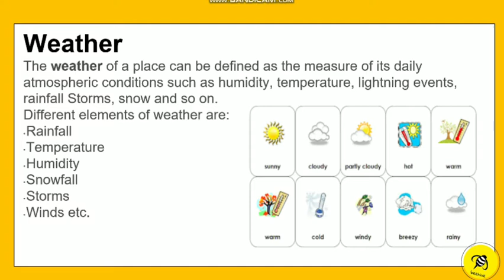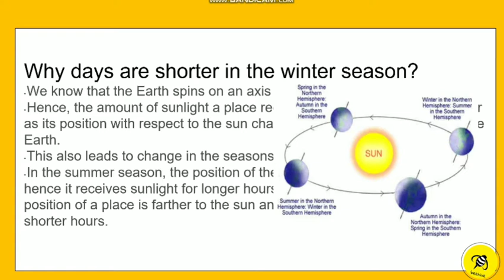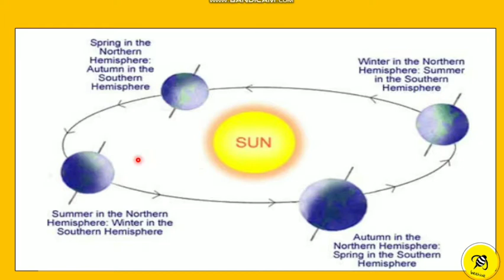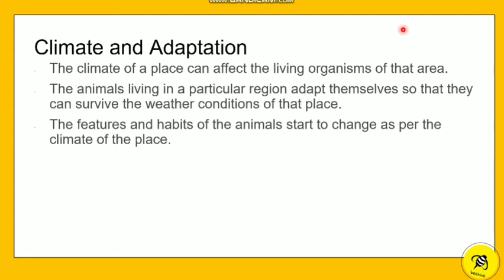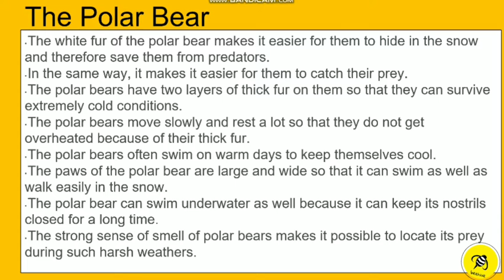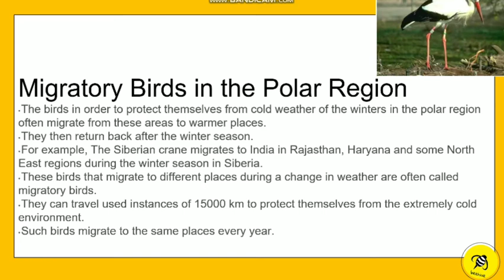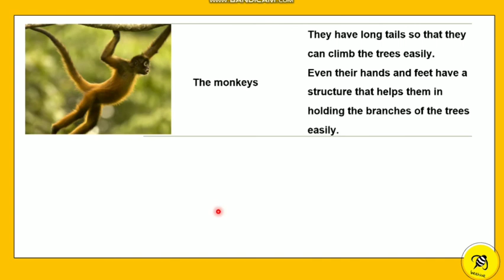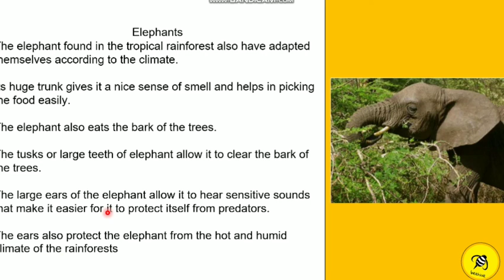CLASS 7| SCIENCE |CH -7| WEATHER,CLIMATE AND ADAPTATION OF | FULL LESSON |EXPLAINED IN MALAYALAM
CLASS 7| SCIENCE |CH -7| WEATHER,CLIMATE AND ADAPTATIONOF ANIMALS TO CLIMATE| FULL LESSON |EXPLAINED IN MALAYALAM |